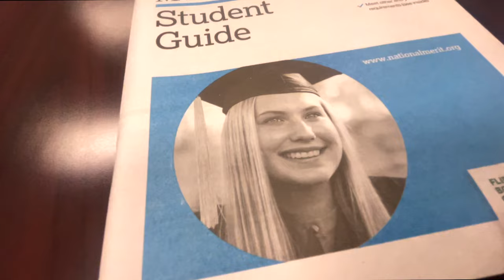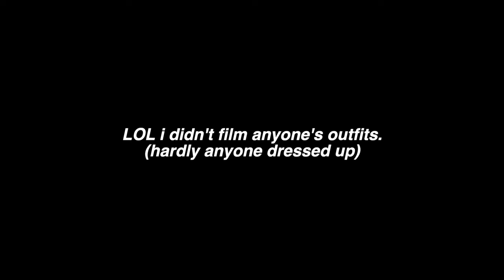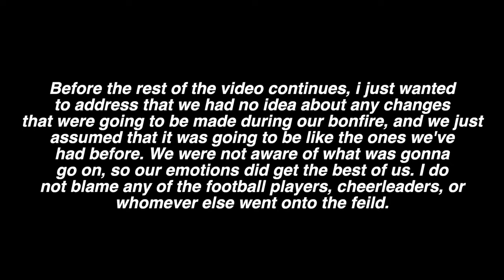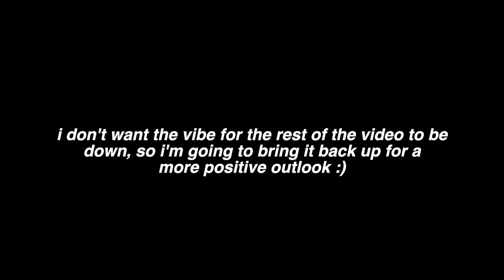Homecoming Spirit Week ~ 2022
HOMECOMING WEEK 2022 !! It is my second homecoming in high school for my junior year!

Winnie the Pooh (Trap Remix)

Mermaid Man and Barnacle Boy Trap Remix | Prod. by Wee Woo

Flaunt - promo single from the upcoming album 'CHIC', out now.